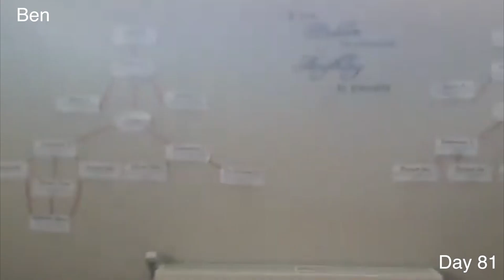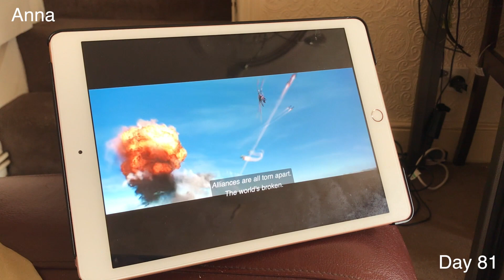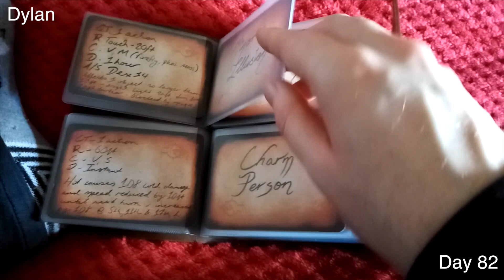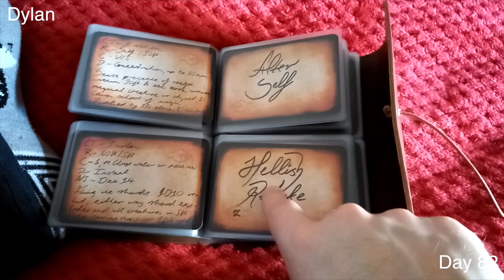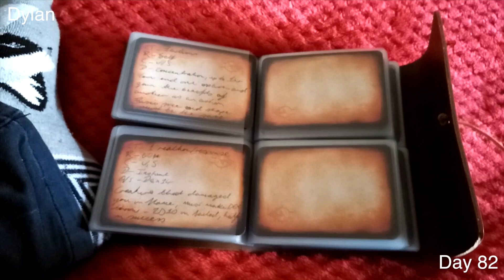Our Lives in Lockdown 3 0 Vlog 81 82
The UK’s third lockdown is under effect and we invite you to follow our lives during this odd time.

Our names are Anna, Ben, Ray, Stevie, Dylan and George and we all lead very different lives.

Anna is a waitress on furlough, trying to find new ways of keeping busy during this lockdown, ready to return to work as soon as possible. Ben is a drama teacher, leading groups of young people through new restrictions, trying to keep safe as well as preparing them for life changing exams. Rachel is a non-furloughed worker, seeking to find the balance between work and home. Stevie works at a chain coffee shop, that has decided to remain open and operational during this lockdown. By day George works in a call centre, but by night he transforms into Miss Crystal P Enigma. Dylan works in media monitoring, track trending news!

See what we got up to today as we navigate this ‘new normal’.

Videos recorded between 26/03/21 and 27/03/21

Social Media Links:

Stevie -
Anna -
George-
Ben - Treading the Boards - The Amateur Theatre Podcast